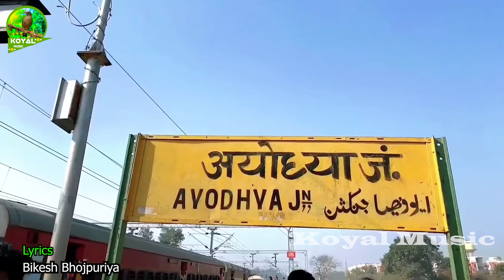Video II Chalal Nepal Ke Toli Ayodhya II चलल नेपालके टोलि अयोध्या II New Ram Bhajan Ram Aawatare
► Album : Chalal Nepal Ke Toli Ayodhya
► Song : Chalal Nepal Ke Toli Ayodhya
► Singer : Dipendra Bedardi
► Artist : Ram BHakta
► Feat : Ram BHakta
► Lyrics : Bikesh Bhojpuriya
► Video Direct : Dipendra Bedardi
► Company/ Label : Koyal Music